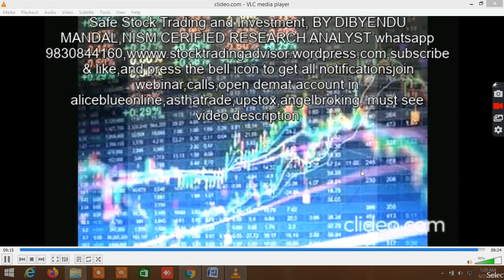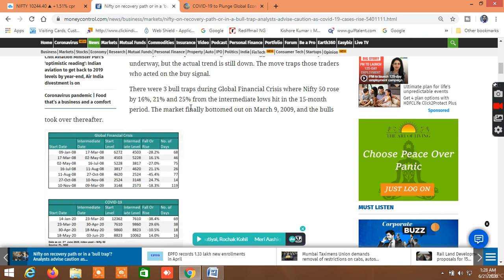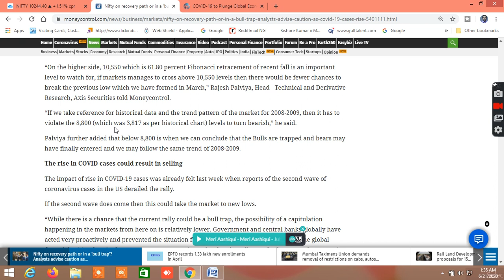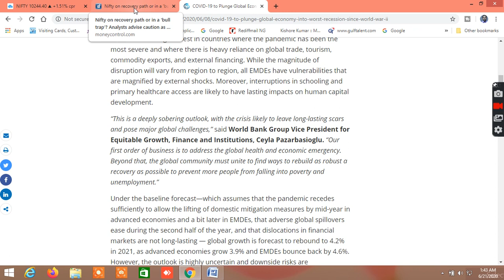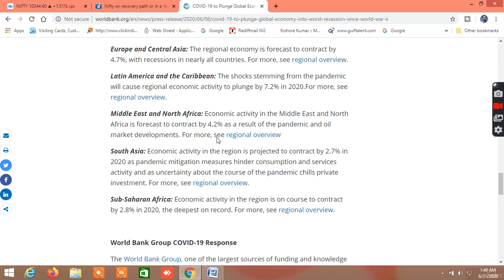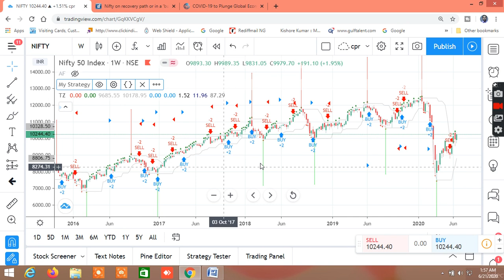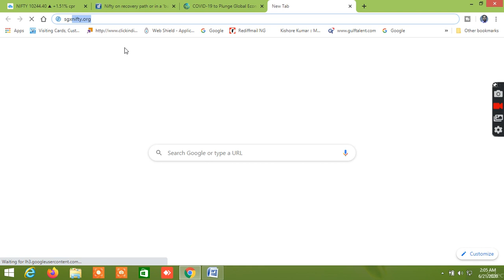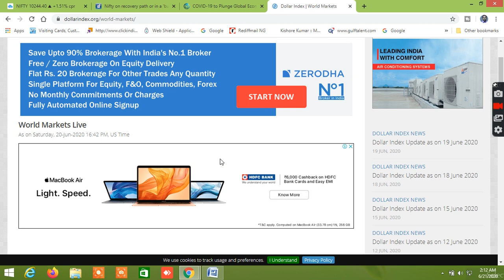NIFTY OUTLOOK I COVID 19 & GLOBAL RECESSION I NIFTY RECOVERYING OR BULL TRAP I STOCK MARKETI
IN THIS VIDEO , I HAVE DISCUSSED THE NIFTY OUTLOOK IN LIGHT OF GLOBAL RECESSION AND COVID 19, WHERE  THE MARKET COULD HEAD, WHETHER IT  IS IN RECOVERY PHASE OR IN BULL TRAP. I HAVE DISCUSSED THE FACTS AND FIGURES AND MADE TECHNICAL ANALYSIS AND WORLD MARKET SCENARIO. SEE THE WHOLE VIDEO TILL END TO GET THE CLEAR PICURE.
Social network links: Facebook FACEBOOK PAGE : SAFE STOCK TRADING AND INVESTMENT TWITTER @dmonline6 INSTAGRAM:dib_mon, Youtubechannel : subscribe TEEGRAM CHANNEL WHATSAPP WEBINAR TRAINING MODULE: ONLINE WEBINAR ON STOCK MARKET TRAINING LEARN AND EARN FROM STOCK MARKET. TAKE THIS LIFETIME OPPORTUNITY WITH MINIMUM COST . TRAINING WILL COVER:  TECHNICAL ANALYSIS , CHART SET UPS, AND INDICATORS  USE OF FIBONACCI, GANN TOOLS  CALCULATION OF VOLATILITY, VOLATILITY BASED GANN, FIBONACCI AND MOST PROBABLE BUY SELL LEVELS CALCULATIONS  OPTION CHAIN ANALYSIS AND STRATEGIES REGISTRATION FEES: RS.2499 ONLY. THIS IS LIFETIME OPPORTUNITY WHICH YOU SHOULDN’T MISS, WHERE YOU WILL GET THESE WITH 20-30 TIMES EXTRA COST. MUST WATCH THIS VIDEO TO SEE HOW TO USE BUY SELL LEVEL CUM SCREENER AND WHAT ARE AVAILABLE IN THIS MUST WATCH THIS VIDEO ON NIFTY AND BANKNIFTY 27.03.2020 FOR free trial Join TELEGRAM CHANNEL USE THIS LINK TO OPEN ACCOUNT .Upstox. Refer Code 145296 JOIN ALICEBLUEONLINE REFERRALCODE
CORONA VIRUS AND GLOBAL RECESSION IS MARKET IN BEAR PHASE WATCH VIDEO ON ACCURATE BUY SELL SIGNAL WITH ANCHORED VWAP,VWAP HOW TO IDENTIFY BUY SELL LEVELS WITH FIBONACCI LEVELS BASED ON DAILY VOLATILTY AND GANN TIME PRICE SQUARE WATCH VIDEO ON VWAP TRADING STRATEGY WITH VOLUME CANDLE BOLLINGER BAND EMA WATCH VIDEO ON FIBONACCI PIVOT CALCULATION IN EXCEL HOW TO DRAW AND CALCULATE FIBONACCI AND PIVOT POINT WATCH VIDEO ON HOW RO FIND MARKET DIRECTION WATCH VIDEO ON GANN MOVING AVERAGE WITH VOLUME PROFILE AND PIVOT POINT TRADING STRATEGY WATCH VIDEO ON POWER OF GANN ANGLES,DEGREES,FIBONACCI RETRACEMENT WATCH VIDEO ON SUPERTREND EMA HACKS MOVING AVERAGE TRADING STRATEGY WATCH VIDEO ON HOW TO SELECT STOCK FOR LONG TERM WATCH VIDEO ON HOW TO SELECT STOCKS FOR INTRADAY WATCH VIDEO ON VWAP HEIKIN ASHI TRADING STRATEGY WATCH VIDEO ON BEST STOCK TO BUY FOR LONG TERM WATCH VIDEO ON HOW TO FIND MARKET DIRECTION USING DYNAMIC FIBONACCI TRADING STRATEGY